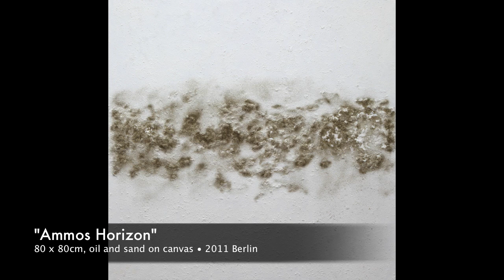SOLO EXHIBITION "SYNERGY" BY KRISTINA SRETKOVA IN BERLIN 2012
ADDRESS: BULGARIAN CULTURAL INSTITUT, BERLIN
OPENING: 6. JULY 2012 19h
DURATION: 2. -- 15. JULY 2012

PHOTOGRAPHER:
LYSSI PHOTOGRAPHY - CYPRUS